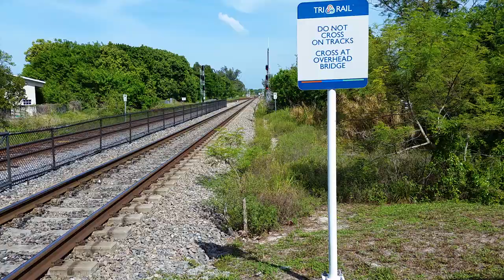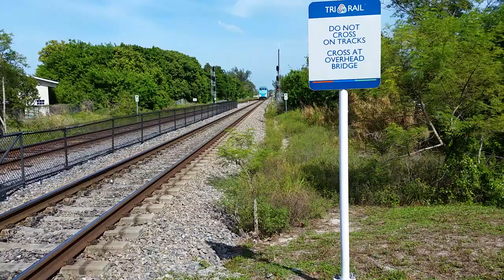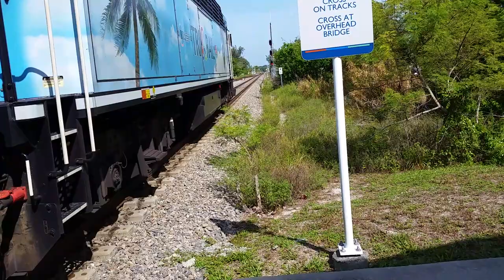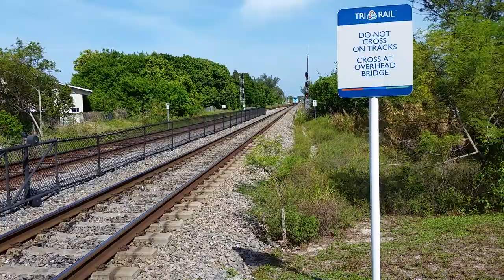TriRail fun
Mangonia Park TriRail station. Was hoping to get Amtrak but my battery was running low on my phone and wanted to beat the weather.